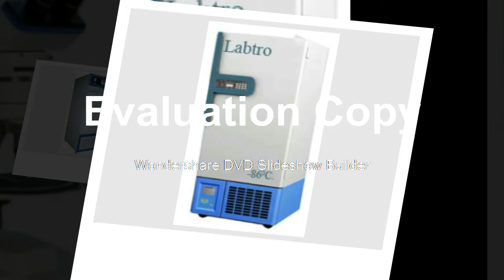Laboratory Equipment Company Manufacturer & Supplier India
Manufacturer provider of Up-Right/Deep Freezers, Cold research lab Chamber, Chiller, Ice Maker, Chest Freezers, Ice Flakers, wetness chamber, Environmental Chamber, Deepfreeze, Laboratory apparatus, organic structure apparatus, Laboratory Autoclave, Laboratory Instruments, fridge Asian nation, fridge provider from Asian nation.